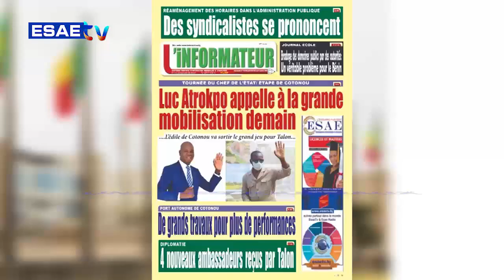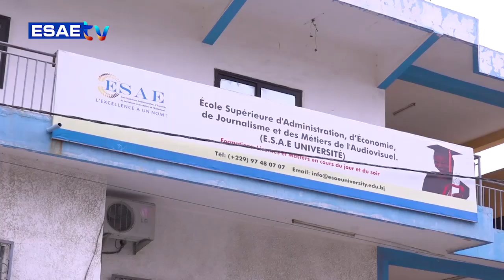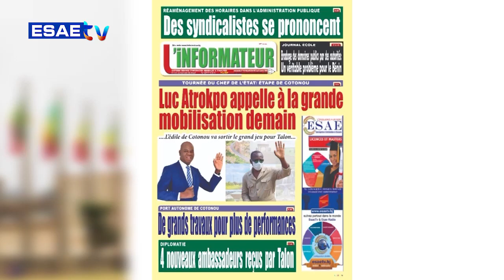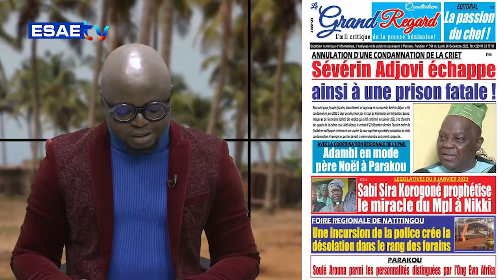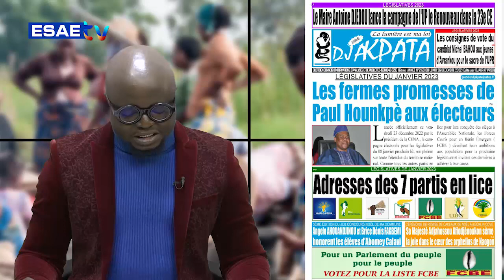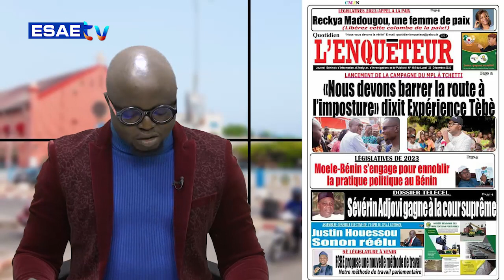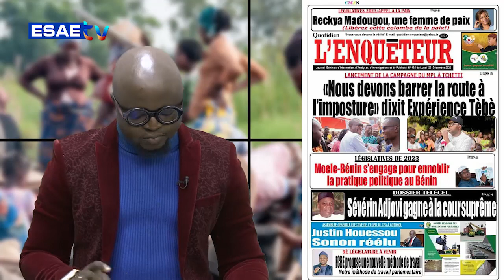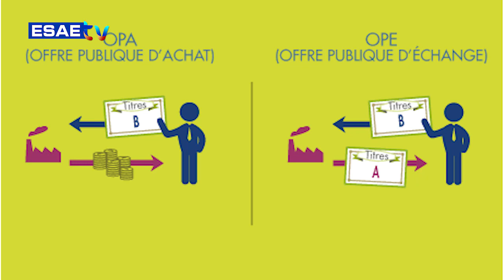FREE MATIN DU 26 DÉCEMBRE 2022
Vous suivez sur * votre émission d’information et de divertissement *’’FREE MATIN’’ de ce LUNDI 26 DÉCEMBRE 2022*